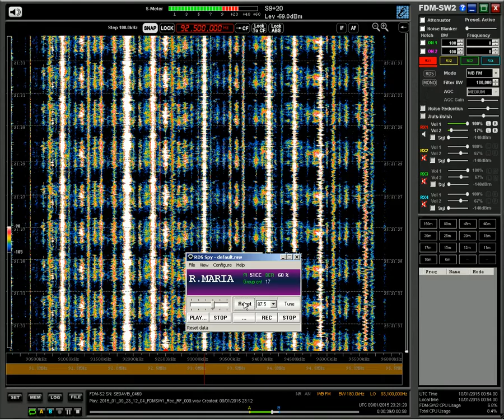92.5 Radio Maria, Multi tx 2321 09-01-15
Meteor Scatter. Apologies for lack of sound. CamStudio will not record audio since I got RDS Spy working via VAC.